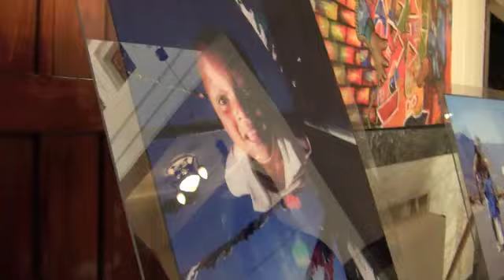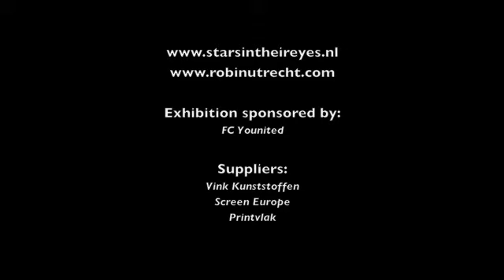Stars in their Eyes opening photo-exhibition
Opening of the Stars in their Eyes Photo-Exhibition in the Embassy of South-Africa in The Hague on the 21st of May 2010.